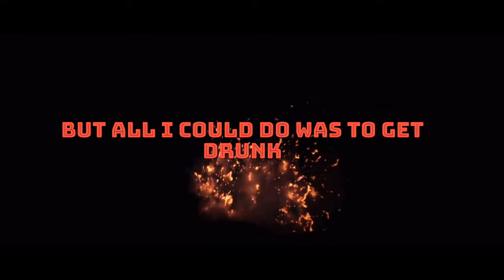" The Suicide Kid " _ Charles Bukowski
The Suicide Kid

I went to the worst of bars
hoping to get
killed.
but all I could do was to
get drunk
again.
worse, the bar patrons even
ended up
liking me.
there I was trying to get
pushed over the dark
edge
and I ended up with
free drinks
while somewhere else
some poor
son-of-a-bitch was in a hospital
bed,
tubes sticking out  all over
him
as he fought like hell
to live.
nobody would help me
die as
the drinks kept
coming,
as the next day
waited for me
with its steel clamps,
its stinking
anonymity,
its incogitant
attitude.
death doesn't always
come running
when you call
not even if you
call it
from a shining
castle
or from an ocean liner
or from the best bar
on earth (or the
worst).
such impertinence
only makes the gods
hesitate and
delay.
ask me: I'm
72.

Charles Bukowski, in full Henry Charles Bukowski, Jr., (born August 16, 1920, Andernach, Germany—died March 9, 1994, San Pedro, California, U.S.), American author noted for his use of violent images and graphic language in poetry and fiction that depict survival in a corrupt, blighted society.

Bukowski lived most of his life in Los Angeles. He briefly attended Los Angeles City College (1939–41) and worked at menial jobs while writing short stories, the first of which were published in the mid-1940s. After a 10-year period during which he abandoned writing and traveled across the U.S. living the life of a destitute alcoholic drifter, he returned to Los Angeles and began publishing poetry in 1955. Beginning with Flower, Fist and Bestial Wail (1959), volumes of his poetry appeared almost annually via small underground publishing houses. By 1963, the year he published It Catches My Heart in Its Hands—a collection of poetry about alcoholics, prostitutes, losing gamblers, and down-and-out people—Bukowski had a loyal following. Notable later poetry collections include Mockingbird Wish Me Luck (1972), Love Is a Dog from Hell (1977), War All the Time (1984), and You Get So Alone at Times That It Just Makes Sense (1986). Though he had begun his career as one of the ultimate “cult authors,” his work was so popular and influential that by the time of his death he was one of the best-known American authors and an established part of the 20th-century literary canon. Bukowski was such a prolific writer that his production outstripped his own life span; numerous collections of his previously unpublished poetry appeared posthumously, such as Slouching Toward Nirvana (2005) and The People Look Like Flowers At Last (2007).

Bukowski’s short stories and novels are unsparingly realistic and usually comic. They often observe the thoughts and actions of Bukowski’s alter ego Henry Chinaski, a hard-drinking unskilled worker, a lover of classical music, and a gambler on the horses. Collections of his stories include Notes of a Dirty Old Man (1969), taken from his underground newspaper column of that name, Erections, Ejaculations, Exhibitions, and General Tales of Ordinary Madness (1972), and Hot Water Music (1983). His later novels include Post Office (1971), Factotum (1975), and Ham on Rye (1982). Hollywood (1989), also a novel, took as its subject the filming of the 1987 motion picture Barfly, a semiautobiographical comedy about alcoholic lovers on skid row for which Bukowski wrote the screenplay (published 1984). The novel Pulp was published posthumously in 1994.